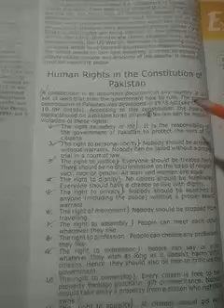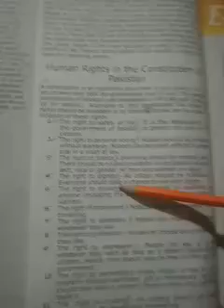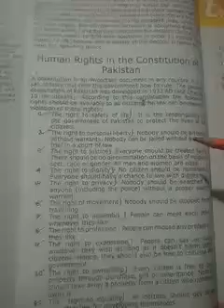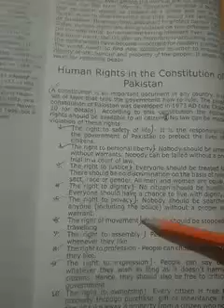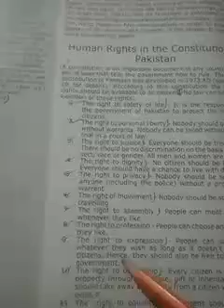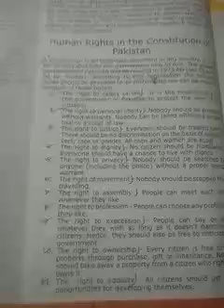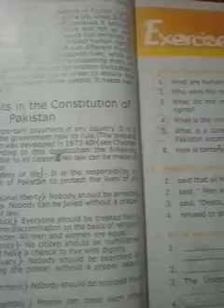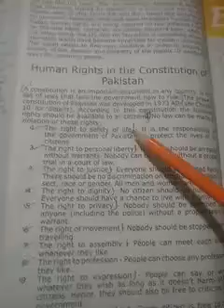Grade6 (S.st),M Sobia Waseem,lecture10,lesson1